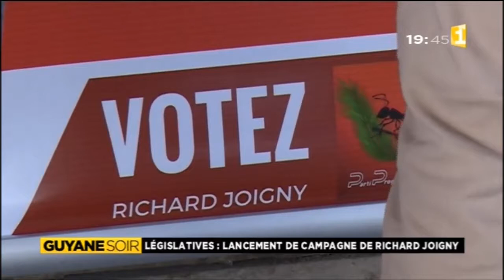Législatives : Lancement de campagne de Richard Joigny - Guyane 1ère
L'actuel directeur général des services de la mairie d'Iracoubo,  Richard Jules Joigny avait donné rendez vous à ses soutiens au village amérindien de Norino à Macouria. Il se présente sous la bannière du parti progressiste Guyanais.